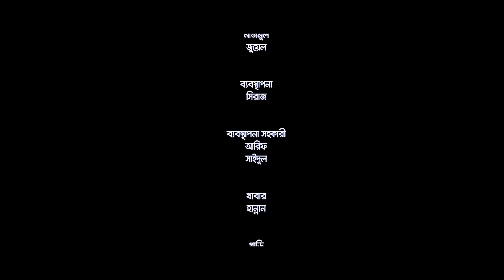Proshongshay Ponchomukh | Afran Nisho | Mehazabien | Mohidul Mohim | Bangla Eid Natok 2019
Natok : Proshongshay Ponchomukh
Director : Mohidul Mohim
Produced : Syed Irfan Ullah & Fahmida Irfan
Starring : Afran Nisho, Mehazabien Chowdhury, Tanzim Hasan Anik, Sanjida, Sanjida khan prince, Sadaf,
Story : Mohidul Mohim
Language : Bengali
Label : Cd Choice

এবং আপনার পছন্দের ঈদ নাটকগুলো দেখতে ক্লিক এখনি:
01. লাভ বার্ড - Apurba & Mousumi Hamid
02. জোর জব্বার - Jovan & Tasnuva Tisha
03. বউ আমার - Mosharraf Karim & Aparna
04. গল্পটা রোমিও জুলিয়েটের নয় - Arfan Nisho & Orsha
05. প্রেমহীন এ শহরে - Tausif & Nadia Nodi
06. আনমনে তুমি - Apurba, Momo & Peya Bipasha
07. নিশ্বব্দে সুর - Arfan Nisho & Mehazabien
08. প্রস্থান - Chanchal Chowdhury & Sabnam Faria
09. ঝগড়াটে যুগল - Zahid Hasan & Tanjika
10. সহজ সরল ছেলেটা - Arfan Nisho & Sharlin Farzana
11. নীল আবরণ - Siam, Mehazabien & Tausif
12. সাক্ষী মজিদ - Aa Kho Ma Hasan & Momo